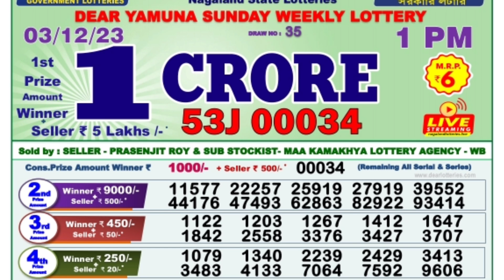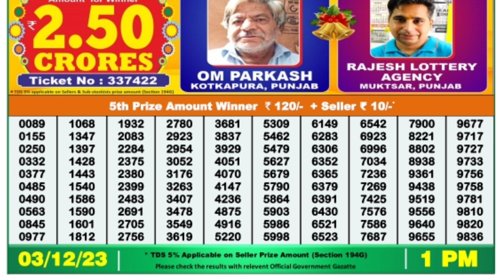🔴 Morning 01:00 P.M. Dear Nagaland State Lottery Sambad Result Today ll Date-03/12/2023 ll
🔴 Morning 01:00 P.M. Dear Nagaland Yamuna Sunday Lottery Result Today l Date-03/12/2023 l